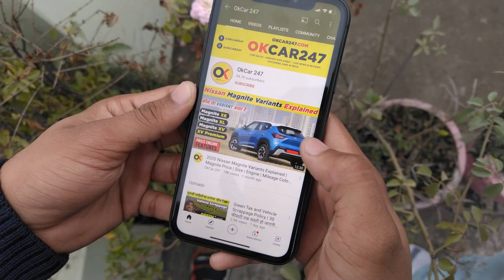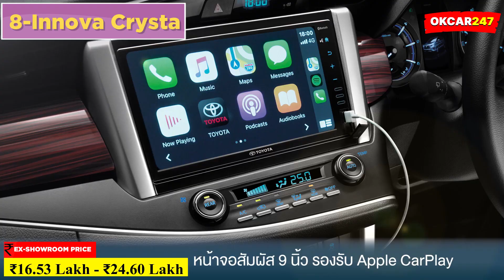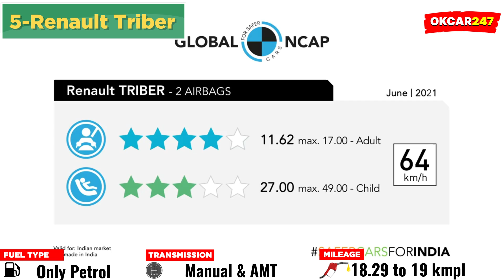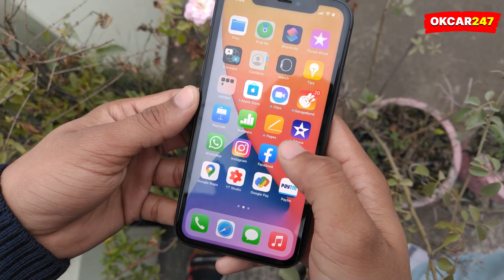Top Selling MPV May 2021 🔥 May में सबसे ज़्यादा बिकने वाली mpv in india 2021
🔥May 2021 Videos-